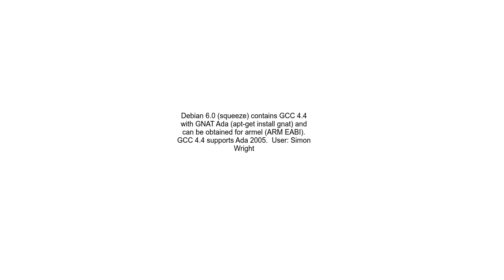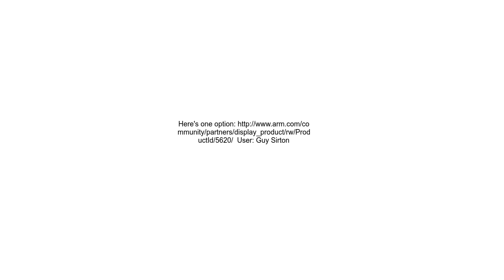Compile Ada for ARM architecture